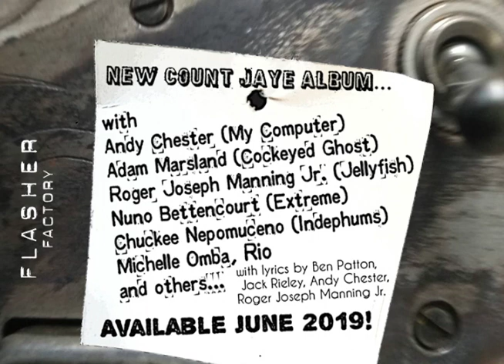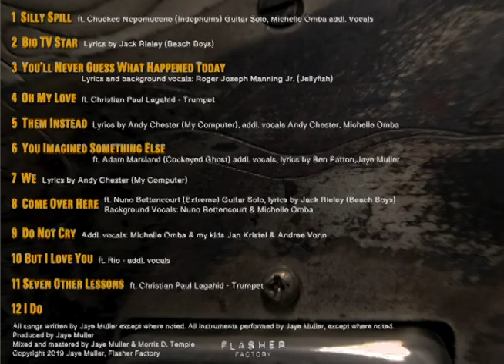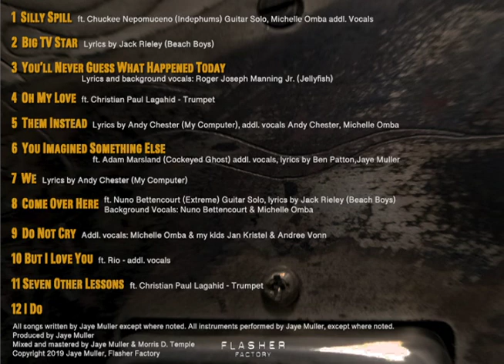"You'll Never Guess What Happened Today" - Count Jaye & The Hard Beats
"You'll Never Guess What Happened Today"
from the Count Jaye & The Hard Beats album "Hippo Russian Pickle Giant Blue Disguise" (2019)
Composed and performed by Jaye Muller (Count Jaye)
Lyrics and background vocals by Roger Joseph Manning Jr. (Jellyfish).

Lyrics:

Hey hey,
While walking down the streets of LA
Well I looked up
And found myself face to face

With a girl
Who claimed she came from some other world
That I shouldn’t be afraid or alarmed
She meant no harm
But the future of her world was at stake

500 light years from here
My galaxy’s filled with fear
Because the sun that once shined
Will soon fade away from gray, polluted skies
I fear we haven’t much time

Your planet earth we’ve been told
Contains the last trace of gold
That when shot into our skies
Will soon purify, without a doubt neutralize
And bring our star back to life

Hey hey,
I fell head over heels for a Grey
And in no time
I found myself her partner in crime

We were headed to Fort Knox for some cash
Well I guess you could say we were a smash
Left the place trashed
In and out without a hair out of place

So now let me get this straight
I need to help you escape
to your far away star
In some Galaxy Cruiser loaded down with gold bars
You’re but a stone’s throw from Mars?

With every Robo Cop clown
Trying shoot our craft down
How will we make it in time?
How can 2 tons of gold save 5 billions of lives
You’ve lost your alien mind

Hey hey,
Well I traveled through our own Milky Way
And at light speed
Felt like my face was melting away

Hey hey,
Just the savior of an alien race
And their new prince
Soon to be engaged to their Queen

Skin is green
So attracted to this alien being
Thank my lucky star this isn’t a dream
Cuz at light speed
We now have a inter-galactic family